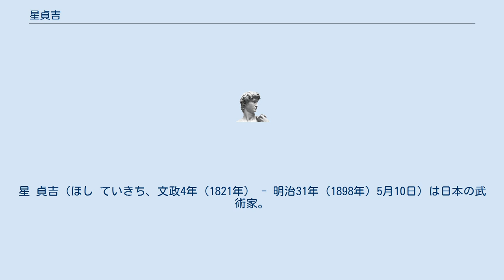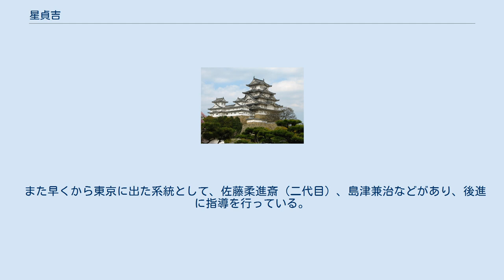星貞吉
星 貞吉（ほし ていきち、文政4年（1821年） - 明治31年（1898年）5月10日）は日本の武術家。
拳法師と呼ばれる。
東北において柳生心眼流の中興之祖または近代之祖とされている。
 柳生心眼流の発祥地である宮城県での伝承は、幕末から明治にかけて活躍した星貞吉によって、登米市迫町新田を中心としてその大きな礎が形作られた。
星貞吉の伝承は、当身拳法を中心とした体系であり、その独特な形を現在まで見ることができる。
 星貞吉は、相沢忠之進、千葉義祐、佐竹森之助、加藤権蔵、加藤善兵衛、高橋義輔などに学び、流儀を継いだ。
資料等に見られる星貞吉の門人としては、星清右衛門、高橋彦吉などを初めとして、多くの門弟の名が記されている。
 現在、東北に伝わる系統としては、大きく分けて星清右衛門（星彦十郎）・高橋彦吉の2系統があるといえる。
 星清右衛門の子、星彦十郎は、新田に柳心館を設立して宗家制度を採り第17代宗家を称した。
同氏の代表的な門人として、星清作、星親之助、高橋誠一、星彦五郎、星国雄、佐藤初治、佐々木荘平、高橋寿、佐藤長蔵、などが挙げられている。
尚、星彦十郎の系統を継ぐ宗家に関しては派閥により意見の異同がある。
柳心館を継ぐ派閥は代々星家が宗家を継承しており、現在柳生心眼流甲冑術・甲冑柔術として県無形文化財の指定を受けている。
 他方、一子相伝を受けたとして第14代宗家を名乗った星国雄（星彦十郎の四男）の派閥は、現在その孫、星裕文が二代目星国雄として継承している。
一ノ関において柳生心眼流兵法総本部として独自の組織を形成している。
 高橋彦吉の流れは特に宗家を置かず、代々、相伝を受けた者それぞれが個別の道場を持ち次代へと受け継いでいる。
 また早くから東京に出た系統として、佐藤柔進斎（二代目）、島津兼治などがあり、後進に指導を行っている。
 この他にも多くの伝系者が星貞吉に連なる流儀を伝えている。